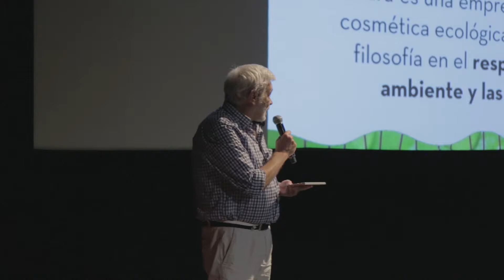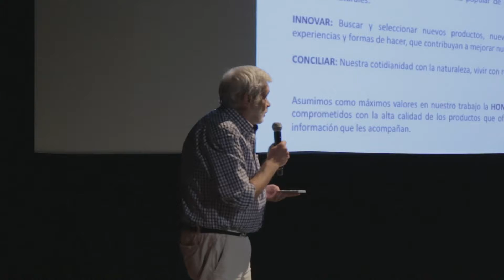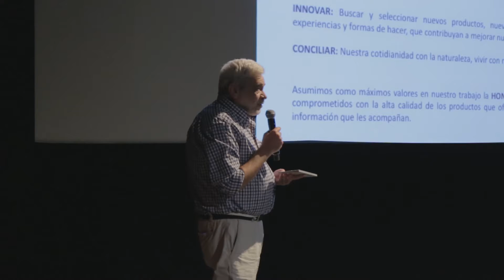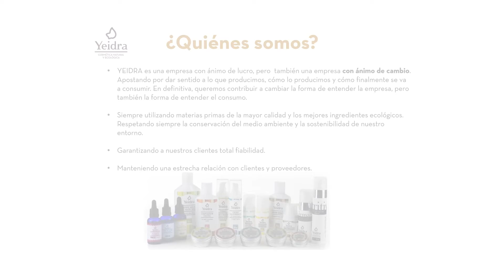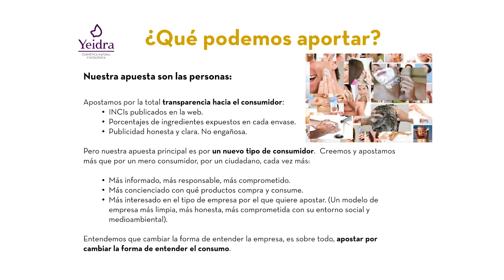Cosechas SANNAS - AWFF2017 - Yeidra Cosmética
Another Way Film Festival, el festival de cine sobre progreso sostenible de Madrid